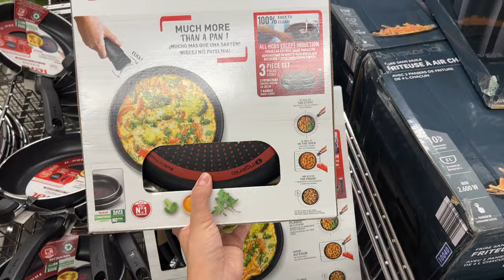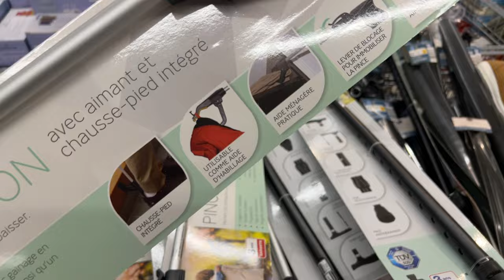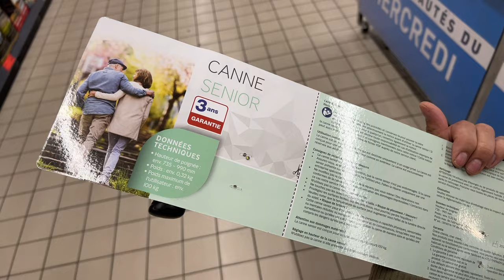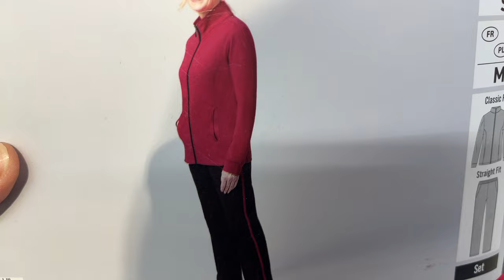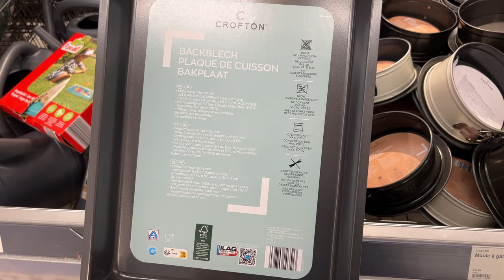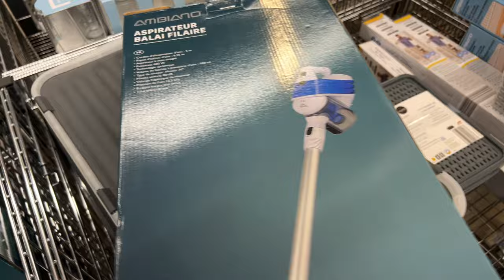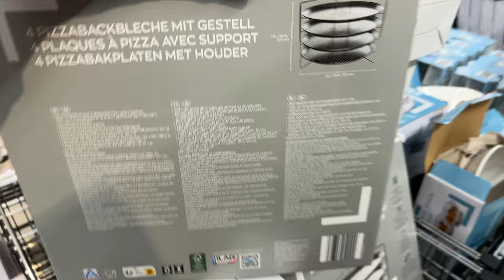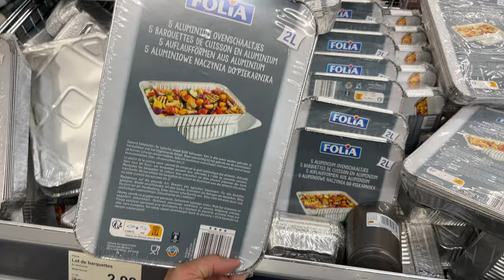ALDI ARRIVAGE 🤩👍 BON PLAN 31 juillet 2024